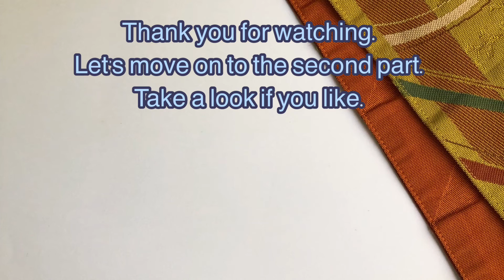We eat the castella of Fukusaya, Izumiya, and Bunkaido. They're all delicious. first part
Castella is a souvenir from Nagasaki.
I ate three castella restaurants this time.Actually, there are still many Castella restaurants in Nagasaki. If I have a chance, I would like to eat the castella of those restaurants.

I will attach the URL of the three stores.

Fukusaya

Izumiya

Bunmeido

The filming location is Inasayama Park.

Please watch the second part if you like.

Home page
Joka

Yea

Joka

Yea